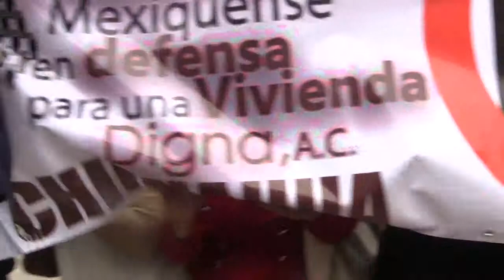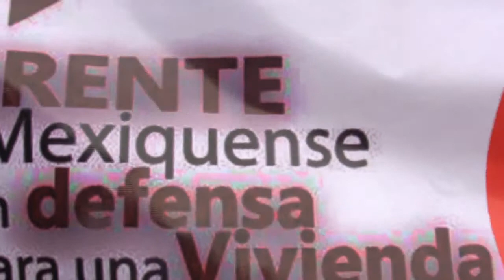LIC HUMBERTUZ PEREZ DEL FRENTE MEXIQUENSE